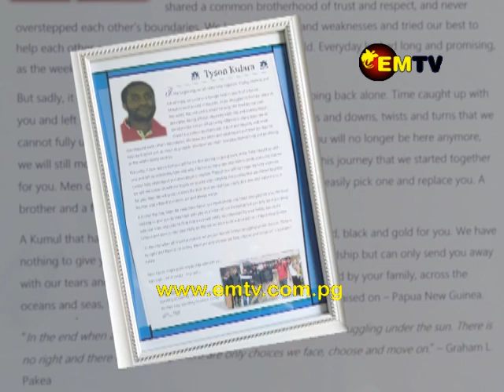Body of Late Tyson Kulara Repatriated to PNG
The body of the late Tyson Kulara, the PNG student who passed away in a China state prison, was repatriated to Port Moresby earlier this week, with the help of the Department of Foreign Affairs, and the PNG Embassy to China.

The Late Tyson Kulara was reported to have died from cardiac arrest while in prison in China on the 27th January 2019.